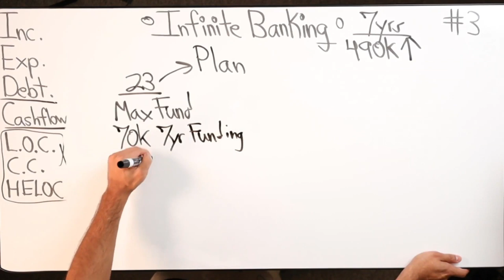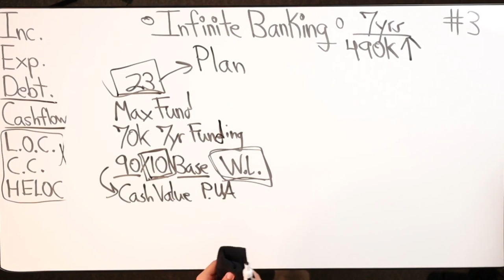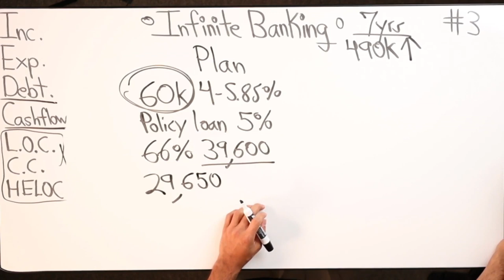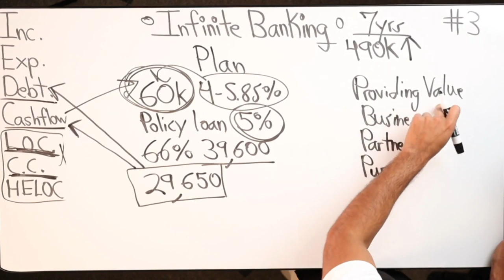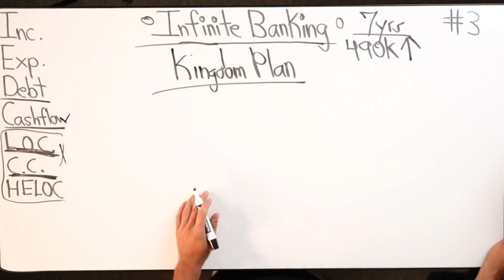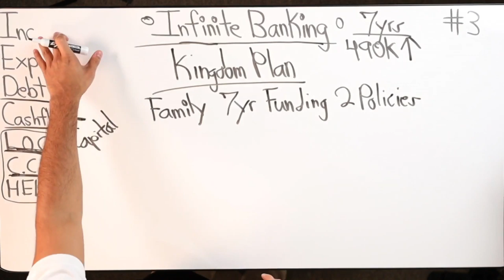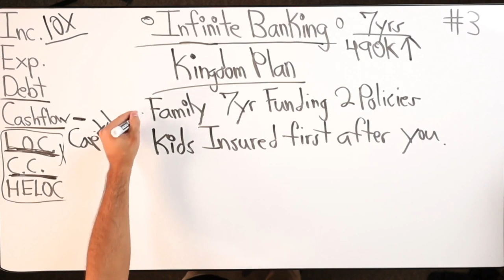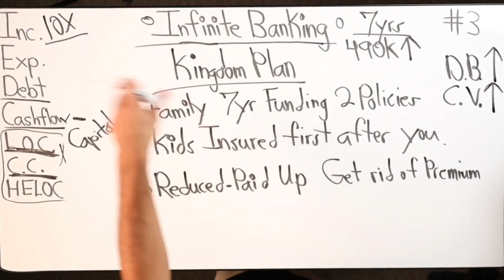The Plan For Infinite Banking